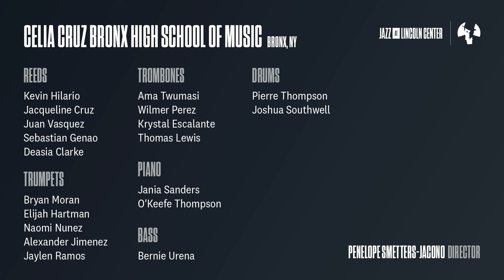Essentially Ellington 2020: Celia Cruz Bronx High School of Music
Watch Celia Cruz Bronx High School of Music and director Penelope Smetters-Jacono from the Bronx, NY perform at 2020's virtual Essentially Ellington High School Jazz Band Festival.